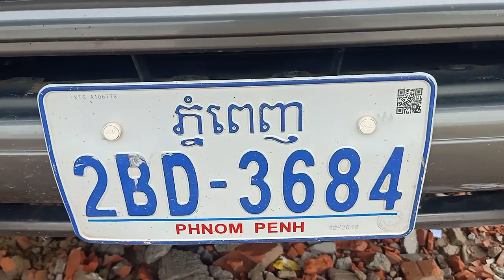Ssang yong istana 2001/15កៅអី/សុីនអូសពីឃ្លាំង/$13,800/tel 070969098/095944436/0972822001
នៅក្នុងវីដេអូនេះខ្ញុំនឹងថតបង្ហាញលំអិតបន្ថែមពីឡានអោយបងប្អូនងាយស្រួលមើលបានច្បាស់ៗសិនមុននឹងមកមើលជាក់ស្តែង

នៅក្នុងវីដេអូ​នេះ ខ្ញុំនឹងថតបង្ហាញបងប្អូនលំអិតទាំងស្រុងពីឡាន​ Sangyong2001 សុីនម្ចាស់ដេីមបាតមេខ្ចី ស្អាតអត់បុកអត់ប៉ះ និងឡានល្អៗជាច្រើនទៀត

1  ឡានលក់Visto 2000/ តម្លៃ$2,650/

2 visto yellow 2001 me

3 ឡានលក់Highlander 03 ម៉ាសុីន4 ប៉ុងពីទឹកមាស

4 ឡានលក់Ssang yong Istana 2000/15កៅអី/តម្លៃ$12,900

5 ឡានលក់Ssang yong Istana 99/15កៅអី/តម្លៃ$10,900

6 ឡានលក់High lander 2004 V4 កៅអី3ជួរ

7 ឡានលក់Visto 02 លឿងខ្យូតស្អាត

8 លក់ឡានឆ្លាម/camry 97 ព័ណឆ្លូញ/តម្លៃ$7,200

9 លក់ឡានSsang Yong Istana 97មាន15កៅអី/តម្លៃ$10,700

10 ឡានលក់Corolla 94 ស្អាត/តម្លៃ$3,750

11 ឡានលក់Prius 04 full option/តម្លៃ$9,750

សូមស្វាគមន៏បងប្អូនទាំងអស់គ្នាដែលបានបានចូលមកទស្សនាវីដេអូលក់ឡានតម្លៃធូៗថ្លៃ

ពីឆាណែល​ចាន់ដារ៉ាលក់ឡានធូរថ្លៃក្រោមទីផ្សា​ដើម្បីកុំអោយខកខានទទួលបានវីដេអូថ្មីៗពីការផ្សព្វផ្សាយលក់ឡានបានមុុនគេ

សូមចុចសាប់ស្ក្រាប់ឆាណែលឬចុចសញ្ញាកណ្តឺងនោះបងប្អូននឹងបានទទួលព៍តមានពីការលក់ឡានបានមុនគេ

នៅទីនេះអ្នកទាំងអស់គ្នាអាចស្វែងរកទិញនិងលក់ឡានថ្មីៗជាច្រើនដែលល្អៗនិងមានតម្លៃថោកសមរម្យជារៀងរាល់ថ្ងៃ